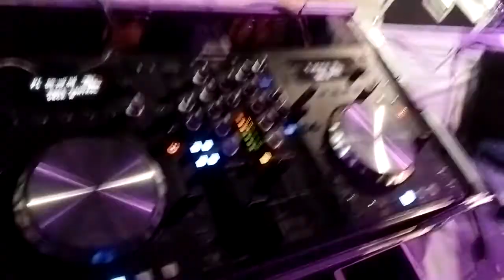Dj Manthan in ahmedabad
School party